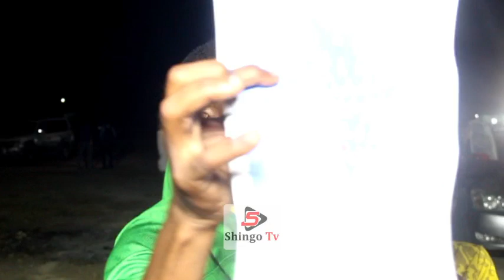🔴live MWALIMU YANGA SIMBA WALIKUA WANAOMBA TUFUNGWE YANGA HATA TUCHEZE OVYO HAWEZI KUIFUNGA DADEKI